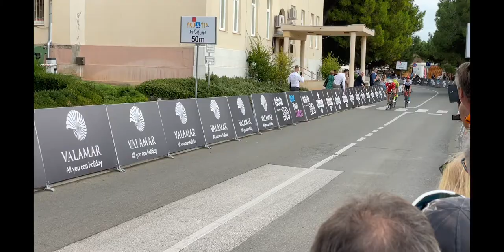Istra 300 - Proglašenje pobjednika